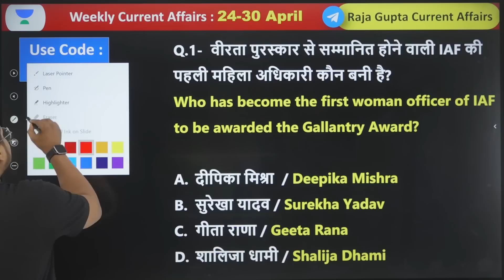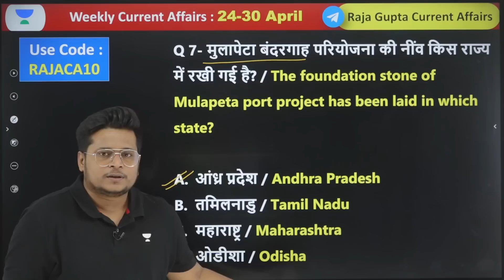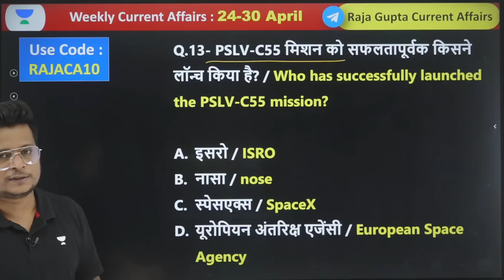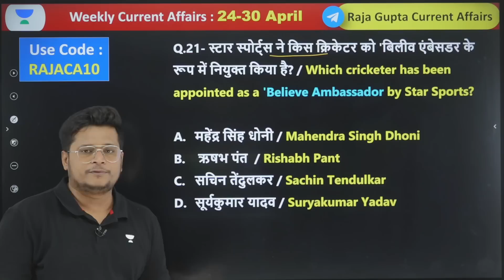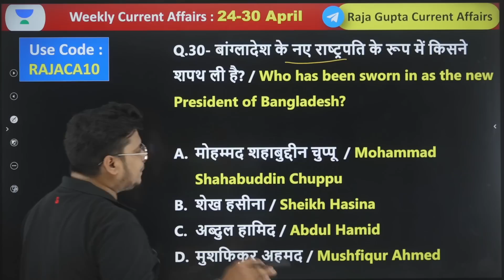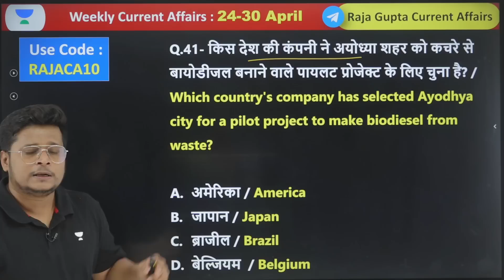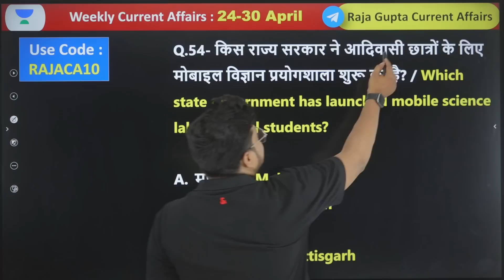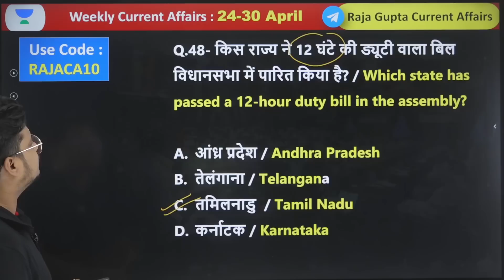24-30 April 2023 Weekly Current Affairs | All Exams Current Affairs 2023 | Raja Gupta Sir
24-30 April 2023 Weekly Current Affairs | All Exams Current Affairs 2023 | Raja Gupta Sir
नमस्कार दोस्तों आप सभी का Weekly Current Affairs  पर बहुत-बहुत स्वागत है इस क्लास में राजा गुप्ता सर के द्वारा Weekly Current Affairs के महत्वपूर्ण करंट अफेयर्स कराए जा रहे                                                                                                                                                                                   Weekly Current Affairs | Current Affairs | Current Affairs Today | Weekly Current Affairs  In Hindi | Current Affairs By Raja Gupta Sir |
Daily Current Affairs by wifistudy,
ssc currentaffairs,
Raja gupta sir,
raja gupta current affairs,
wifistudy,